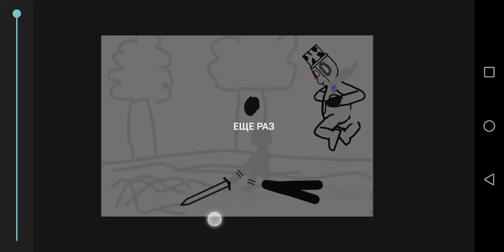Anomaly 1000 and EnderSmolk vs walten and white tubby